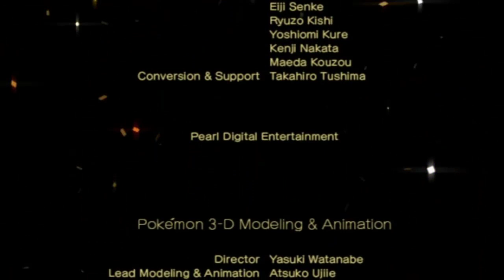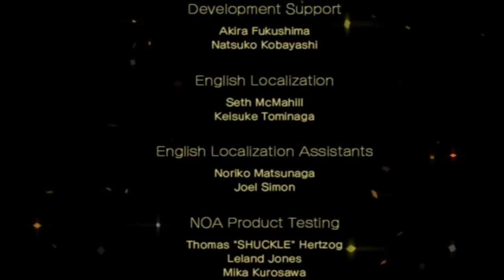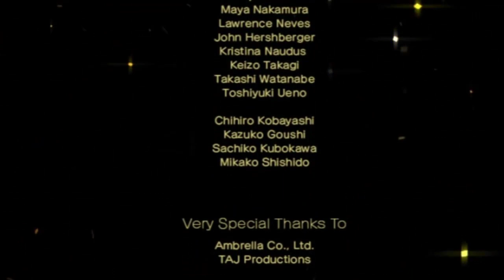Pokémon Battle Revolution #23 - Masters Battle Set 4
This video (and the upcoming PBR videos) all happened on my Twitch livestream. You can use my Twitch link (lower in the description) to find my Twitch channel. I stream almost daily, sometimes multiple times during a day.

We've beaten Joe, Sashay and Kruger. I think we know who comes after that. Time for some Legendary and Mythical Pokémon to take the stage.